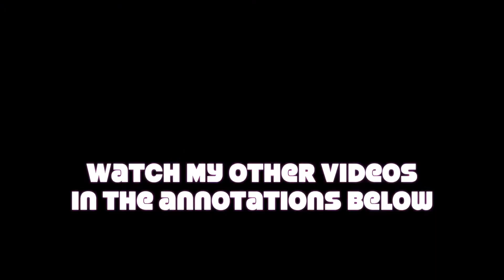TROLOLING IN BF3 4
Starting Fresh with a new series combining everyday things!

Songs:
Kill the Robot - Novation
Daft Punk - Random Access Memory Cover